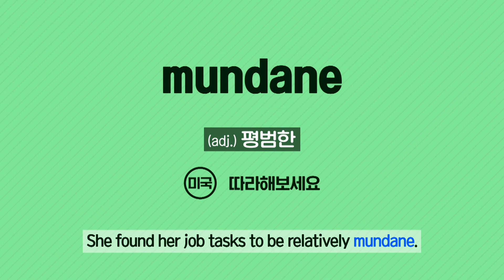[Vol.60_Unit 04] Business: Luxury Products (Review)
News & Story (Advanced) Unit 04. Jolie Showerheads